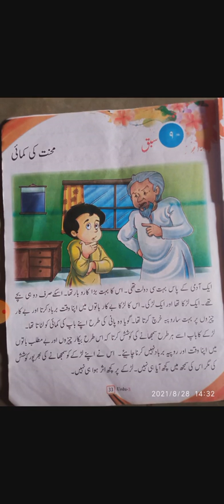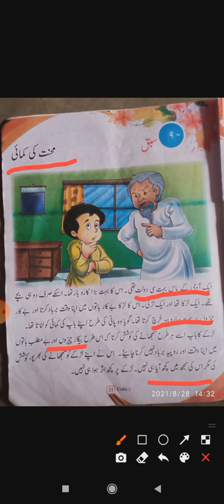Ek kahani " Mehnat ki kamai". ek achhi nasihat, stories for kids in urdu, cartoon stories in urdu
Ek achhi si kahani "Mehnat ki kamai " ek achhi nasihat sabhi bachho ke liye

cartoon stories in urdu